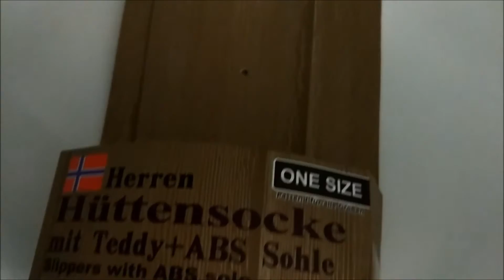Veganuary 2017 #14: What i EATin a DAY | In pain | That is HUGE | Vlog #80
Vegan protein (use this link for discounts but also to help this channel grow)